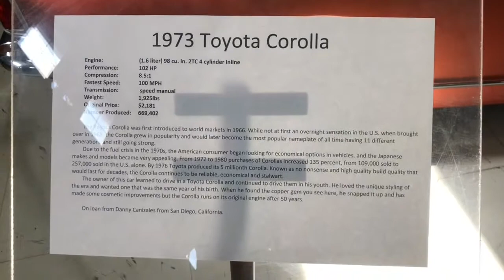1973 TOYOTA COROLLA